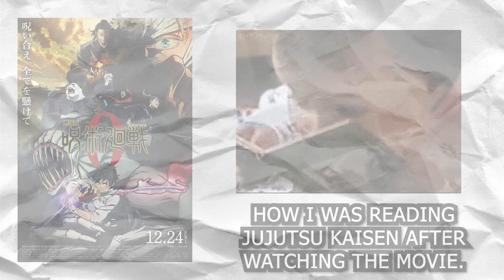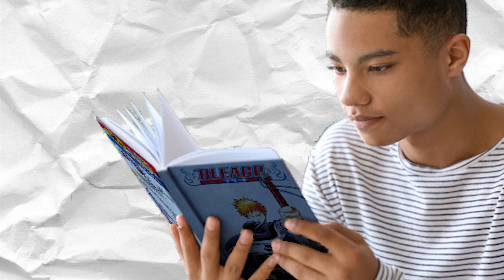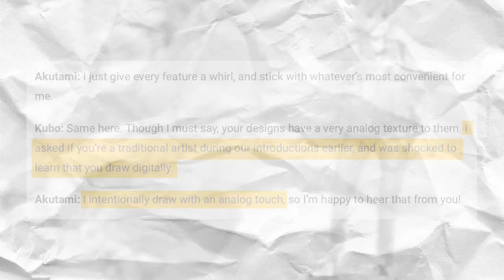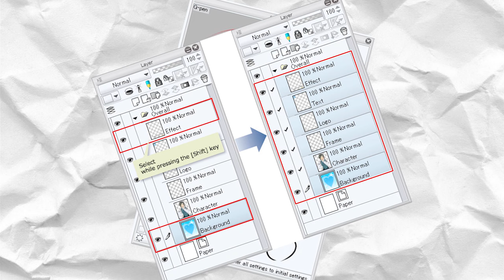Gege Akutami (Artist Analysis)